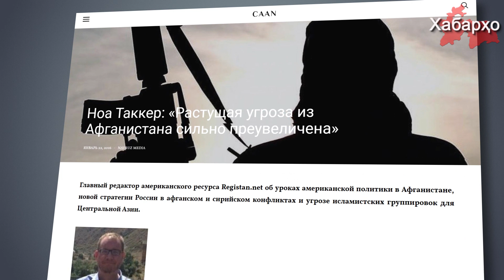Россия наращивает силы на границе с Центральной Азией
Россия в следующем году продолжит наращивать боевой потенциал войск Центрального округа, присутствующих, в том числе, на границе со странами Центральной Азии, об этом сообщил в РИА Новости на прошлой неделе командующий войсками округа Александр Лапин.